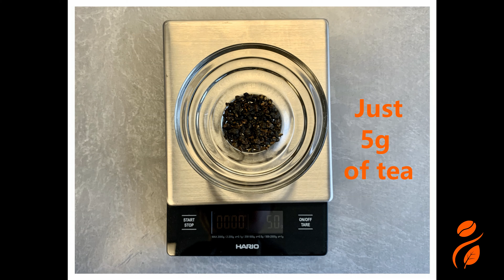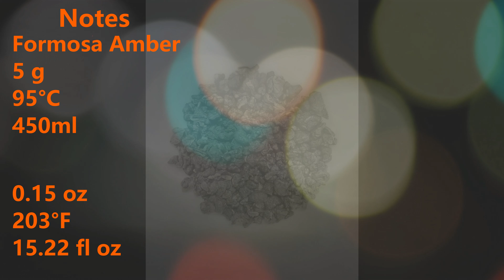SUNNY M Western Style Brewing - Red Oolong Tea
For the Western style brewing, we use Handybrew to steep and release the tea. It is simple and easy. Our artisan roast Red Oolong tea requires just small amount of leaves (5g) to brew 450-600ml (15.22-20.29 fl oz) of floral scent, sweet and refreshing fine oolong tea.